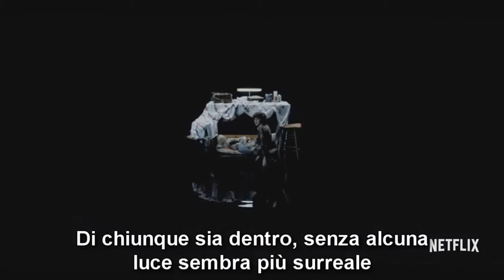Stranger Things Spotlight - La Fotografia | SUB ITA